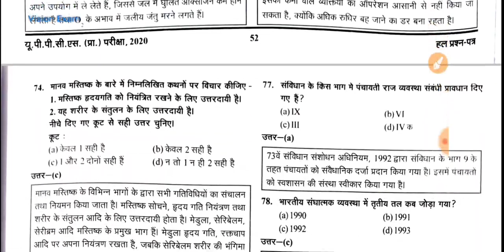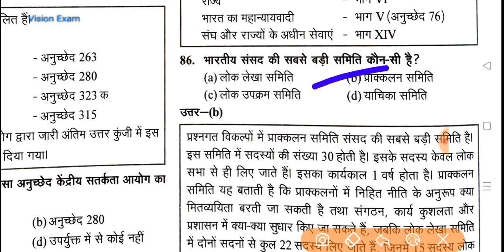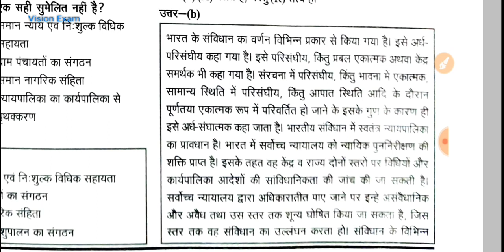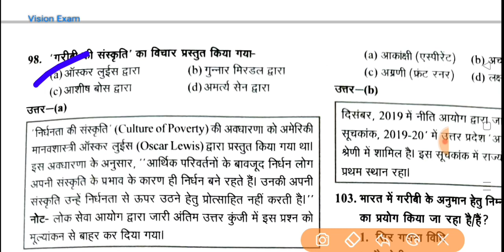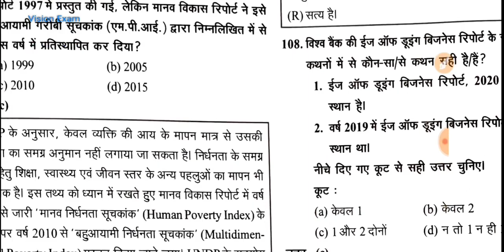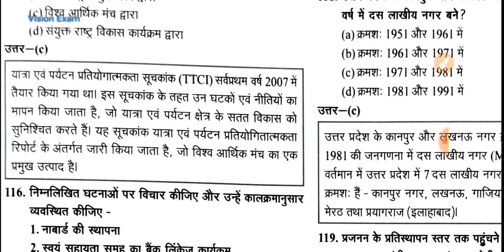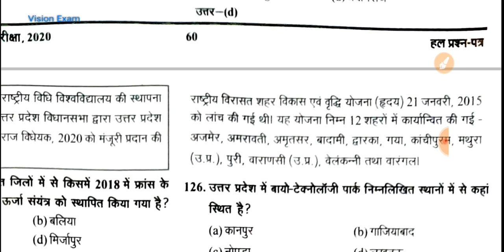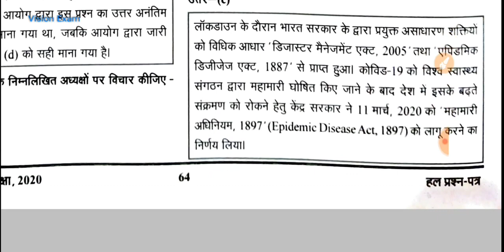UPPCS PRE & Mains Solved Paper with Explanation |UPPCS 2020 Solved Paper: Part 02 | PCS Test Series